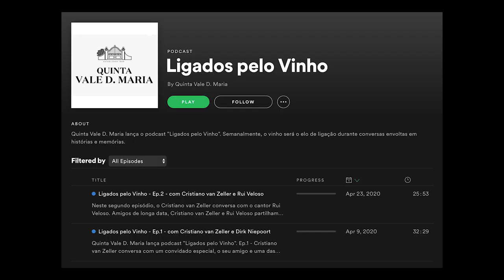Cristiano Van Zeller - entrevista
“Ligados pelo Vinho” é o nome do podcast que Cristiano van Zeller decidiu lançar nestes tempos de pandemia. É ainda o pretexto para uma conversa descontraída da Revista de Vinhos com o mentor dos vinhos da Quinta Vale D. Maria, em que fala do Douro, da Aveleda, dos novos projetos pensados para o Douro Superior e a Bairrada, sem esquecermos o Algarve.